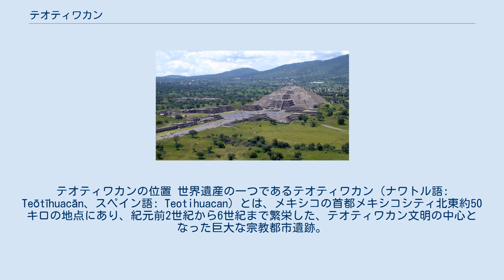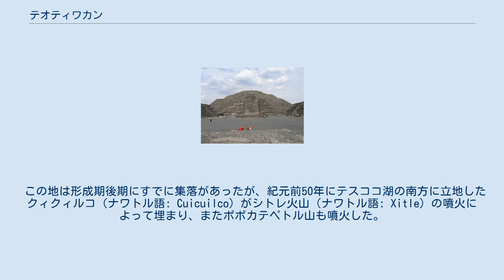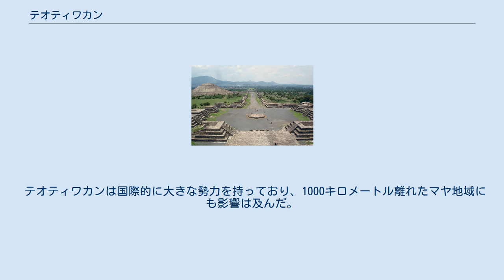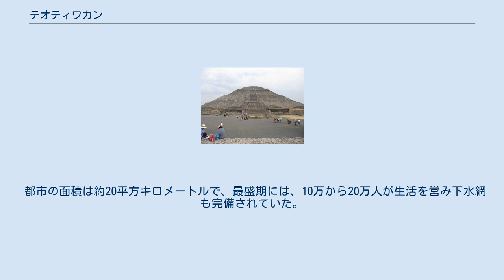テオティワカン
テオティワカンの位置 世界遺産の一つであるテオティワカン（ナワトル語: Teōtīhuacān、スペイン語: Teotihuacan）とは、メキシコの首都メキシコシティ北東約50キロの地点にあり、紀元前2世紀から6世紀まで繁栄した、テオティワカン文明の中心となった巨大な宗教都市遺跡。
当時のアメリカ大陸では最大規模を誇り、メソアメリカの中心的都市として機能していた。
 テオティワカン人の宇宙観、宗教観を表す極めて計画的に設計された都市で太陽のピラミッド、月のピラミッドそして南北5キロにわたる道（「死者の大通り」）が基点となり各施設が配置されている。
この都市で祀られた神々は、農業・文化と関係深いケツァルコアトルや水神トラロック、チャルチウィトリクエ、植物の再生と関係あるシペ・トテックなどである。
 社会についてはあまり知られていないが、規模から考えると神権的な権威が存在し、高度に階層が分化し、発達した統治組織があったものと推測されている。
市内には職人の地区が設けられ、盛んな商業と交易の中心地であり、農民たちの巡礼となって集まる信仰の中心地でもあった。
 テオティワカンとは、ナワトル語で「神々の都市」という意味で、これは12世紀頃にこの地にやってきて、すでに廃墟となっていた都市を発見した、メシカ人（アステカ人）が命名した。
アステカ人はテオティワカンを後々まで崇拝の対象とした。
 古代都市テオティワカンとして、1987年に世界遺産（文化遺産）に登録されている。
 この地は形成期後期にすでに集落があったが、紀元前50年にテスココ湖の南方に立地したクィクィルコ（ナワトル語: Cuicuilco）がシトレ火山（ナワトル語: Xitle）の噴火によって埋まり、またポポカテペトル山も噴火した。
このために人々がテオティワカンの地に移住し、テオティワカンは都市として急速に発展した。
テオティワカンは西暦紀元前後から7世紀なかばまで都市として使用され、その時期は4期に分けられる。
 テオティワカンは国際的に大きな勢力を持っており、1000キロメートル離れたマヤ地域にも影響は及んだ。
378年にはテオティワカン系のシヤフ・カックがエル・ペルーとティカルに侵入し、ティカルの古い石碑を破壊して新しい王朝を建てた。
426年にコパンとその衛星都市のキリグアを建設したのもテオティワカン系の人間だったらしい。
テオティワカン様式の芸術は古典期マヤ文明に大きな影響を及ぼした。
 都市の面積は約20平方キロメートルで、最盛期には、10万から20万人が生活を営み下水網も完備されていた。
しかしながら人口の集中に伴い7世紀にはいると急激に衰退し、やがて滅びを迎えた。
衰退の主要な原因としては、火事の発生、漆喰の生産のために木材を大量に燃やして森林破壊が起きた、旱魃による農業の衰退、およびそれらに伴う内乱の発生とメスキタル（イダルゴ州）の狩猟採集民の侵入などがあげられる。